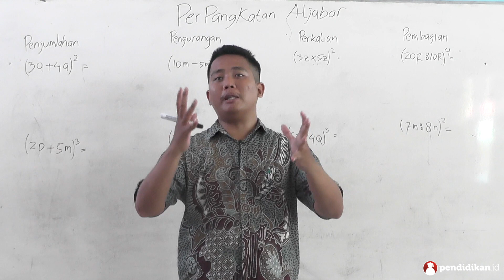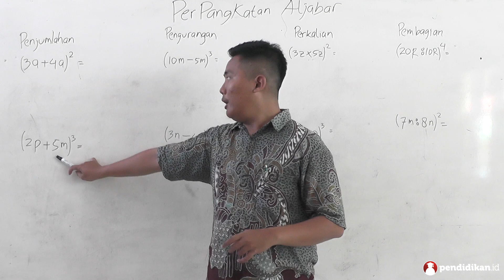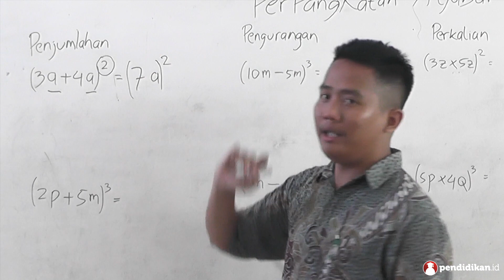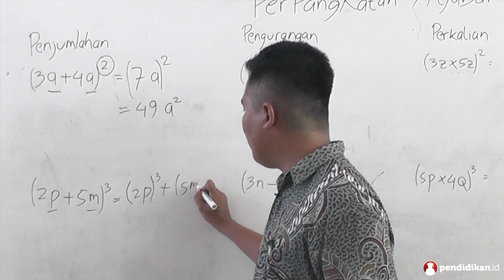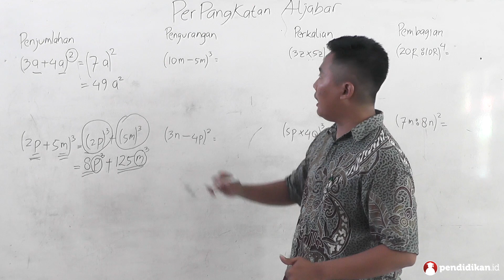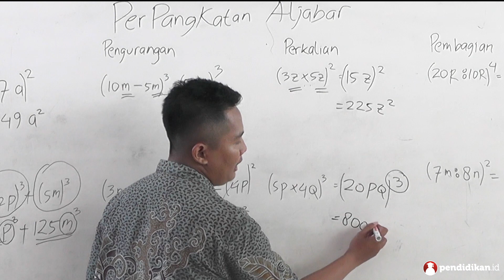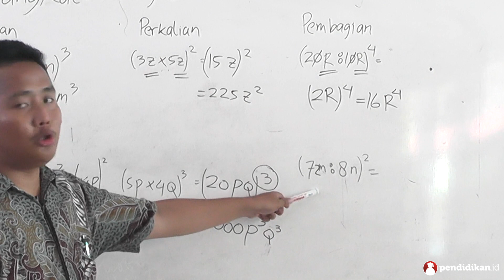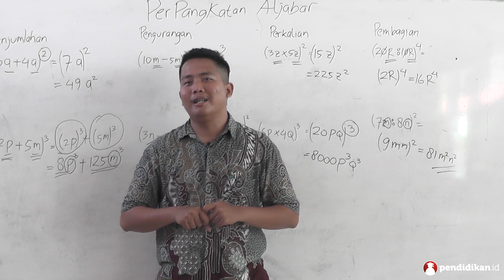Kelas 07 - Matematika - Perpangkatan Aljabar (2 of 2) | Video Pendidikan Indonesia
Yuk pelajari selengkapnya tentang Perpangkatan Aljabar Part 2 bersama Bapak Rizky Prasetya Putra, S.Pd dari SMP Mardi Putera Surabaya.